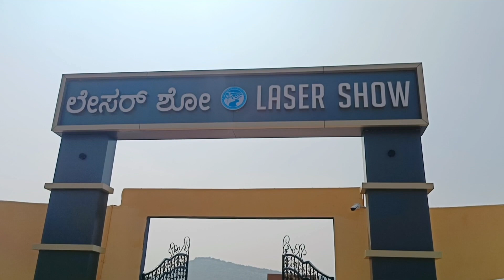Almati dam & Musical garden // अलमाटी बांध और संगीतमय उद्यान